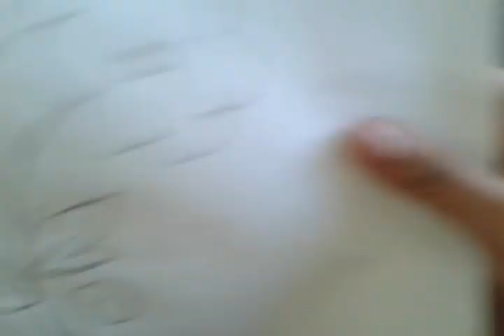طريقة التنبات فوق الشبكة مع الشرح